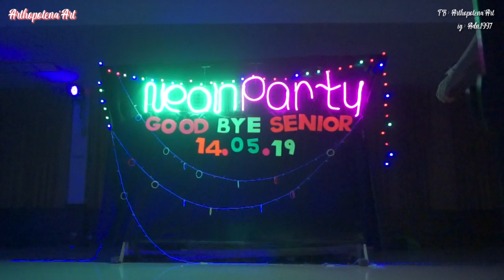Byenior เจอเพื่อนครั้งสุดท้ายในรั้วมหาลัย แต่ไม่ท้ายสุด | Arthopotena'Art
ปล.เรายังเรียนไม่จบนะทุกคน 5555